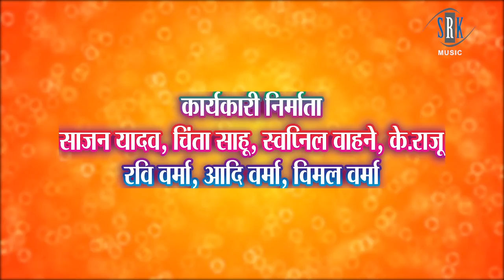Jodi Mor Dhani Mor | जोड़ी मोर धनी मोर | BENAM BADSHAH | CG Movie | Karan Khan,Muskan Sahu|Pranav Jha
Song : Jodi Mor Dhani Mor | जोड़ी मोर धनी मोर
Singer : Anupma Mishra, Sunil Soni
Movie : BENAM BADSHAH
Cast : Karan Khan, Muskan Sahu, Rajesh Baghmare, Laxmi Babu Jha, Jhirleeti, Chirpoti
Lyrics : Vishnu Kothari, Harsh Kumar Bindu, Pranav Jha
Director : Pranav Jha
Producer : Pranav Jha
Banner : Pranav Jha Film Production
Music on : SRK MUSIC
Co Producer : Gaurav Pancholi, Pintu Mobile, Amit Jain ( Era Films)
Recording : Milan Studio ( Cuttack)
Music Arranger : Prafull Behera
Choreographer : Chandan Deep
Production Controller : Manish Jha